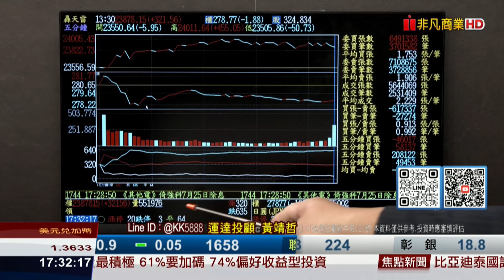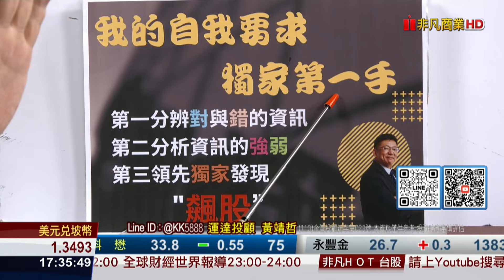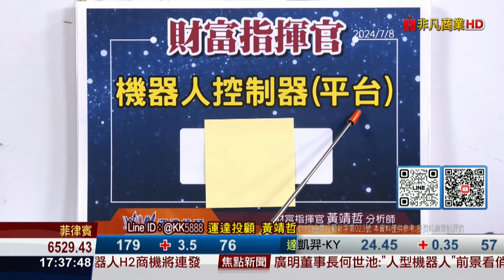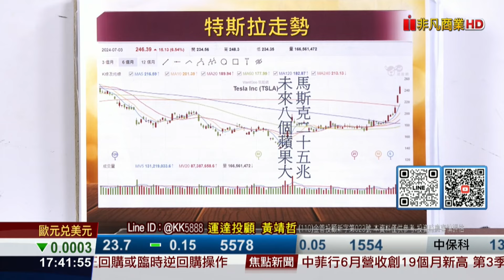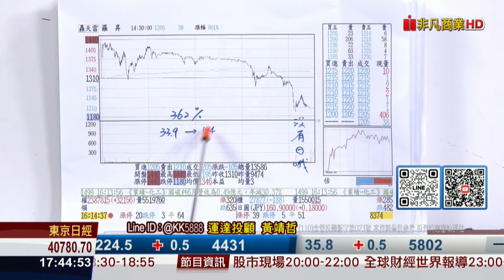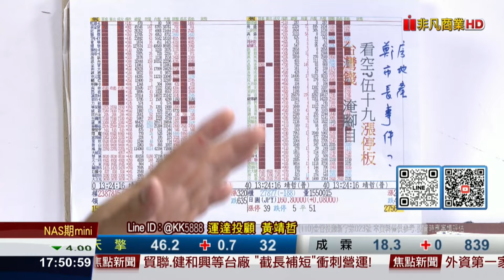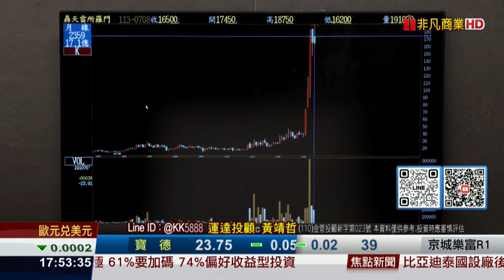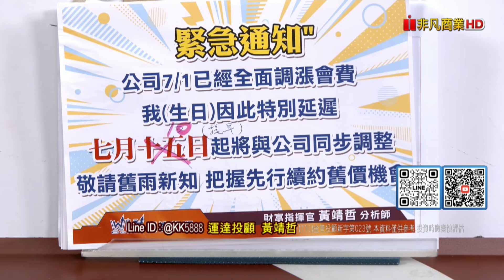20240708財富指揮官